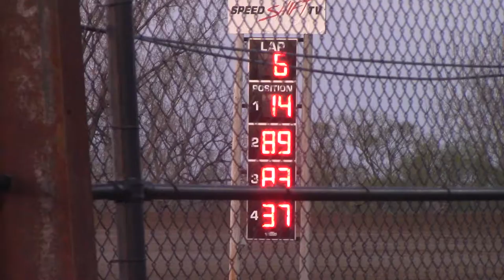Marshalltown Hobby Heat 3 5/4/18